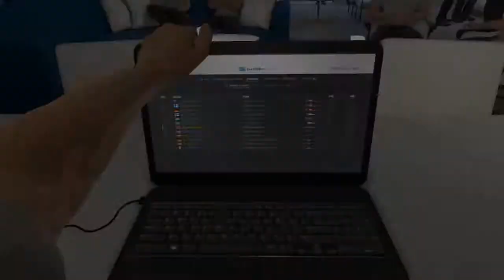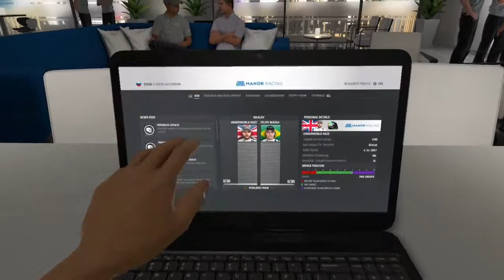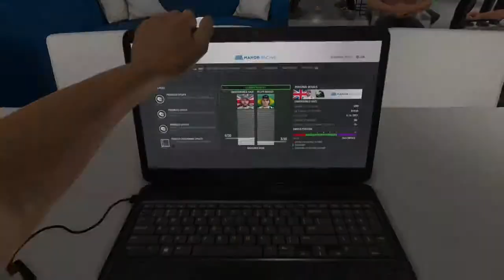F1 2016 Road To F1 2017 Part 4 Sochi (No Commentary)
F1 2016 Road To F1 2017 Part 4 (No Commentary) Please like and favorite as you see fit and all comments will be answered and if you enjoy the video please subscribe